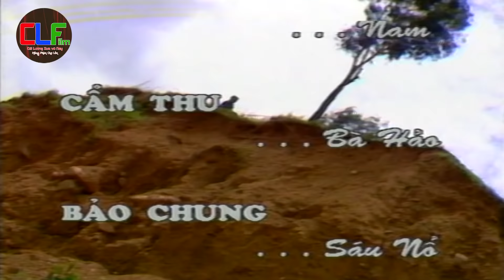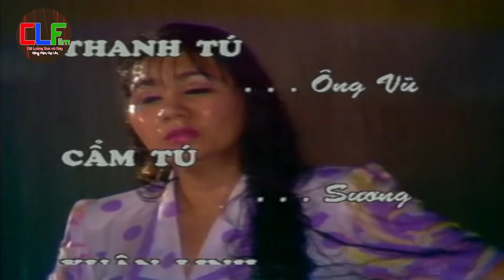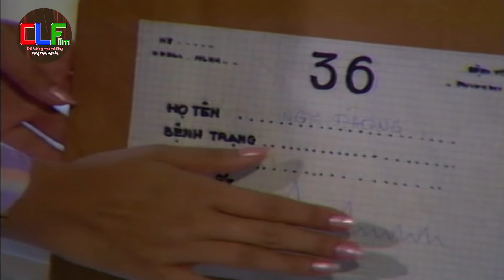Cải Lương Xưa : Đèn Đêm Nhỏ Lệ - Vũ Linh Ngọc Huyền | Cải Lương Xã Hội Hay Nhất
Powered by: Cải Lương Xưa Và Nay